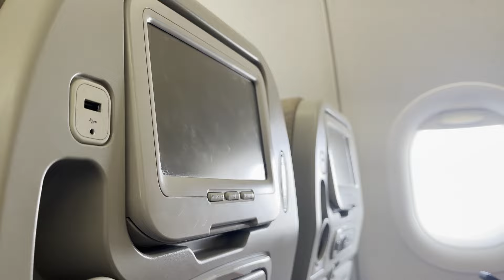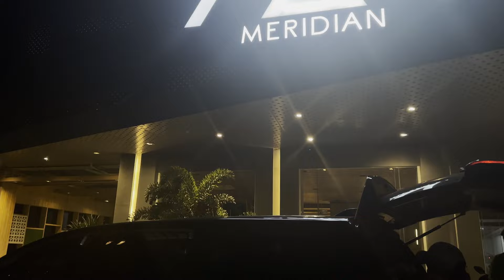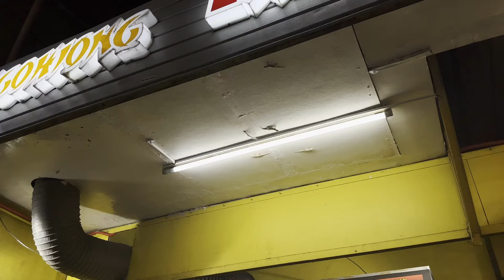PHILIPPINES SPRING BREAK VLOG 2024 || airport adventures, resort day, & girls trip | PART ONE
kumusta! come with me on a girls trip to cebu, philippines for SPRING BREAK!

welcome to my channel! my name is Natalya and currently live in shanghai, china. i am excited to share my lifestyle content for fun with you! this vlog consists of the girls and i travelling from the airport, relaxing at plantation bay resort in lapu lapu city, and more! hope you enjoy and STAY TUNED for PART TWO and subscribe!